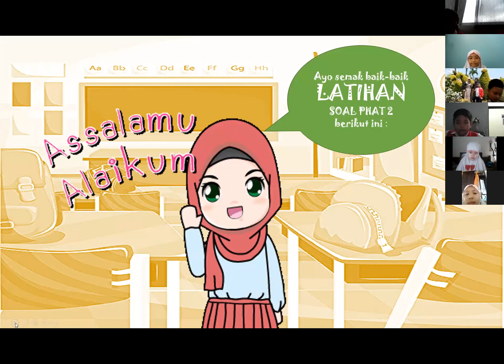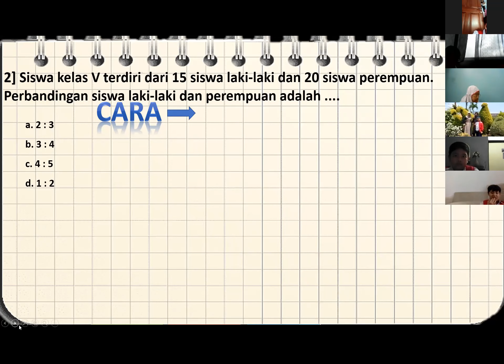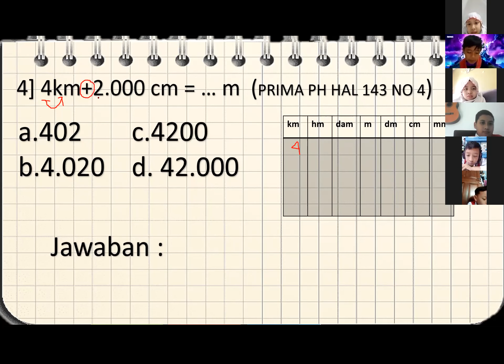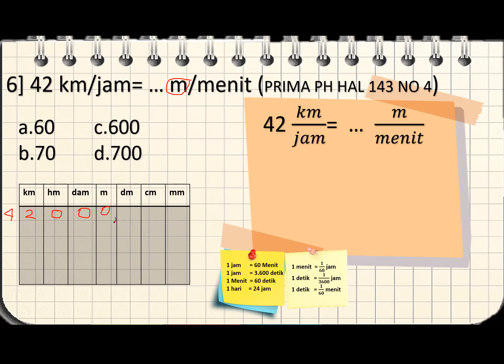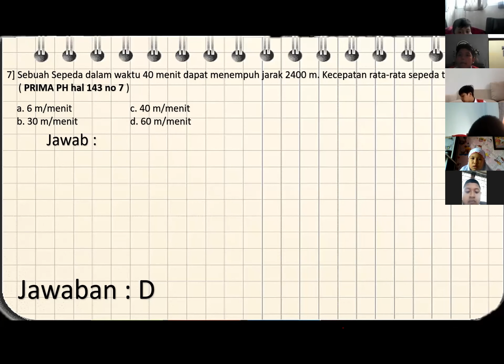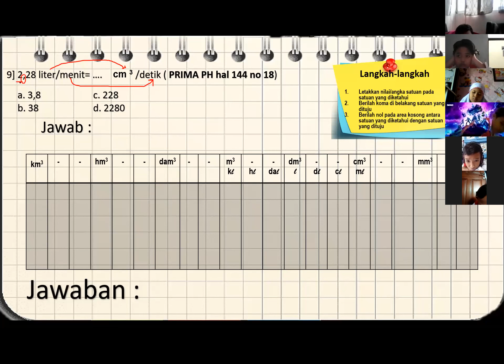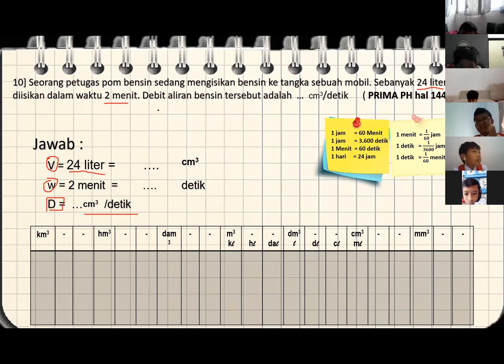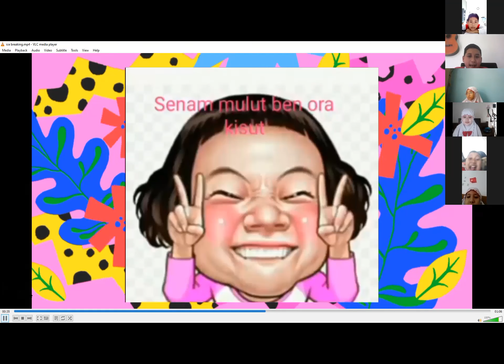KBM-D MATEMATIKA KELAS 5C NABI LUTH SD ANAK SALEH MALANG